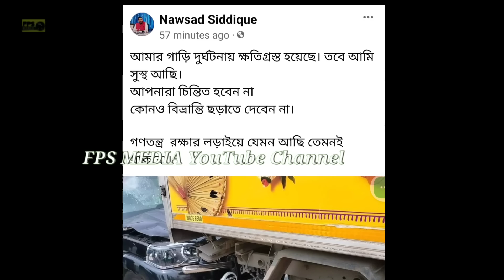আতঙ্কে নওসাদ সিদ্দিকী? এখন কেমন আছেন?মুখোমুখি নওসাদ ¦ nawsad siddique